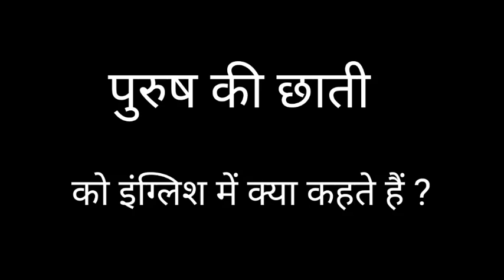स्त्री की छाती को इंग्लिश में क्या कहते हैं ll पुरुष की छाती को इंग्लिश में क्या कहते हैं